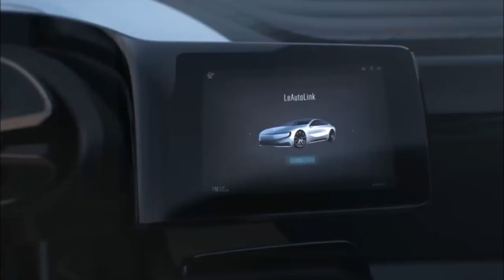the LeSEE concept car of LeEco / Letv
This is the promotion trailer of the new concept car from LeEco / Letv with the name LeSee. See is standing in this case abbreviation "Super Electric Ecosystem". This fully electric powered vehicle looks very promising, certainly for a Chinese automotive company, with it's own style and design for a change. The introduction and demo was only a week ago in Beijing, but when I'm in Bejing in October, I will certainly wanna try to drive this car. Ceo Jia Yueting demoed a lot of features through speaking to an App on his smartphone. From lights, temperature, locking, opening windows, to self-driving and parking. It's all possible with this car. Specifications on horsepower, acceleration speed, battery usage and driving range, where never mentioned as this is still a concept car, but I'm expecting a lot of it. Your not building a concept car unless you want to bring it into production in time, although it has happened before. The model itself looks great I think. The Led-lights in front look super, and the front-to-back glass cover has been made out of one piece. In case you wander. The circle on top provides the main functionality or self-driving, GPS and auto-parking, and did you noticed that rearview mirrors? The most stunning features are inside though. The face- and emotion-recognition features, shape-shifting seats, (where are the seatbelts?); colour-changing lighting, and a segmented steering wheel that folds away during autonomous operation to free up cabin space. It was enough or me to mail the company and ask for a test-drive in October. I can hardly wait for the respond, it might be disappointing, but oh would I love to drive this car before Jeremy Clarkson does it. I really LOVE this car!
यह नाम LeSee साथ Leeco / Letv से नई अवधारणा कार को बढ़ावा देने के ट्रेलर है। देखें इस मामले संक्षिप्त नाम "सुपर इलेक्ट्रिक पारिस्थितिकी तंत्र" में खड़ा है। यह पूरी तरह से विद्युत चालित वाहन बहुत आशाजनक दिखता है। हॉर्स पावर, त्वरण की गति, बैटरी उपयोग और ड्राइविंग रेंज, जहां इस रूप में उल्लेख कभी नहीं पर विशिष्टताओं को अभी भी एक अवधारणा कार है, लेकिन मैं इसके बारे में एक बहुत उम्मीद कर रहा हूँ। मॉडल ही महान मुझे लगता है कि लग रहा है। सामने नज़र सुपर में एलईडी रोशनी, और सामने से वापस गिलास को कवर एक टुकड़ा से बाहर कर दिया गया है। मामले में आप भटकना शीर्ष पर वृत्त मुख्य कार्यक्षमता या स्वयं ड्राइविंग, जीपीएस और ऑटो पार्किंग प्रदान करता है, और आप गौर किया है कि रियरव्यू मिरर? सबसे चौंकाने वाली सुविधाओं हालांकि अंदर हैं। चेहरा और भावना मान्यता सुविधाओं, आकार बदलने वाले सीटें, (जहां seatbelts हैं?); रंग बदलने प्रकाश व्यवस्था, और एक खंडों स्टीयरिंग व्हील है कि दूर स्वायत्त आपरेशन के दौरान सिलवटों केबिन स्थान को मुक्त करने के लिए। यह पर्याप्त था या मुझे कंपनी मेल और अक्टूबर में एक टेस्ट ड्राइव के लिए पूछने के लिए। मैं शायद ही प्रतिक्रिया के लिए इंतजार कर सकते हैं, यह निराशाजनक हो सकता है, लेकिन ओह मैं इस कार को ड्राइव करने से पहले जेरेमी क्लार्कसन यह होता है प्यार होता है। मैं वास्तव में इस कार से प्यार है!